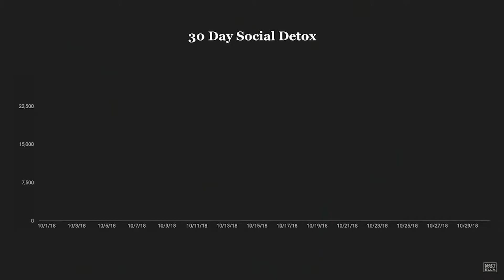Mental Health Tips For Muscians 🎶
ALL BEATS ARE FOR NON-PROFIT USE ONLY.

Must credit "Prod.Marow"

For commercial use invest in yourself and get a lease.